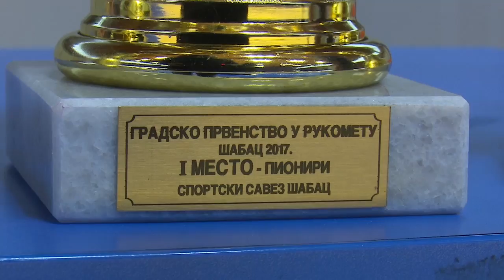"Lazina" škola najbolja u rukometu